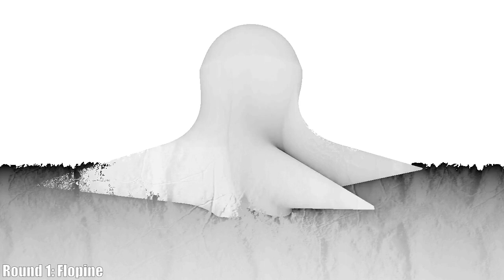Shader Showdown Paris #4 - Generative design - Live coding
Shader Showdown: 2 participants, 25 minutes, live coding the best visual effects.

Rounds:
1. Eybor vs Flopine
2. Anton vs Theotime
3. Lamogui vs XT95
4. CoyHot vs Xtrium
5. Flopine vs Theotime
6. CoyHot vs XT95
7. Flopine vs XT95

Tournament view:
Eybor
} Flopine
Flopine \
                                          } Flopine -
Anton / \
                   } Theotime -                     \
Theotime -                                            \
                                                                 } XT95
Lamogui --                                            /
} XT95 /
XT95 \ /
                                          } XT95 ---
CoyHot ---                       /
                   } CoyHot ---
Xtrium